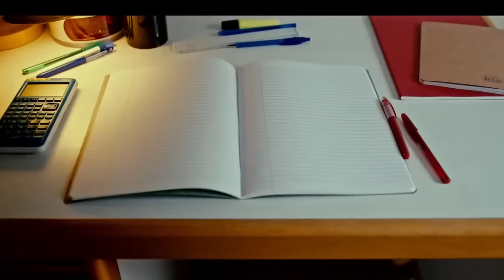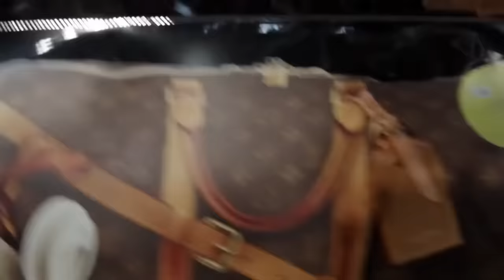Louis Vuitton Men's FW 2023/24 x Rosalía Performance | Full HD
Louis Vuitton presented the Men's Fall-Winter 2023 Collection Paris on January 19th, 2:30 pm (CES-T).
CREDITS AND OTHERS INFORMATION:
Collection design: Louis Vuitton Studio Home and Colm Dillane.
Show design, cinematic prelude and show filming : Michel Gondry and Olivier Gondry
Styling: Ibrahim Kamara
Creative direction: Lina Kutsovskaya
Live performance and musical curation: Rosalía

Check out this new video:
Coolest "OUTFITS" To Use in 2023 [P1]

CANDY Remix - ROSALIA (Live Performance)
SAOKO - ROSALIA (Live Performance)
BULERIAS DE LA PERLA - Camaron De La Isla
DE AQUI NO SALES - ROSALIA (Live Performance)
DESPECHA (NUSAR3000 Remix) - ROSALIA
BASBOUSA SONG - Ahmad H Music
DE PLATA - ROSALIA (Live Performance)
AIO - Angel Dior
CUUUUTE - ROSALIA (Live Performance)